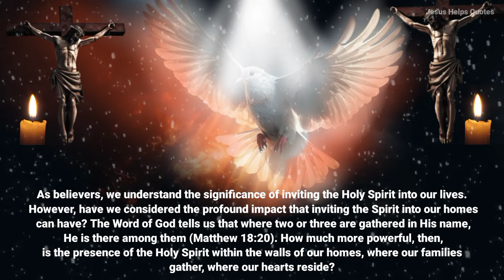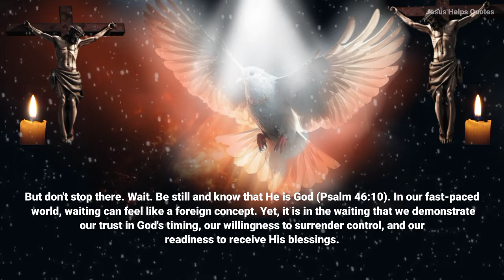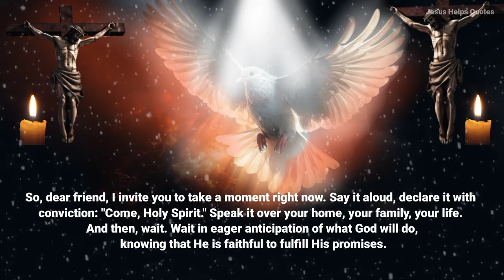Say This 3 Times To Invite The Holy Spirit In Your House, Wait And See What Happens | Padre Pio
💥SUBSCRIBE NOW, OR , JOIN US 💥 Copyright Disclaimer under section 107 of the copyright act of 1976, allowance is made for "fair use" for purposes such as criticism, comment, news reporting, teaching, scholarship, education and research.

Credits:
- Footage, background Designed : Freepik / Ibis Paint
- Edits: Jesus Helps quotes Team
- Video Script / Prayer : jesus helps quotes  Team
- Speaker: Shamm ( jesus helps quotes )